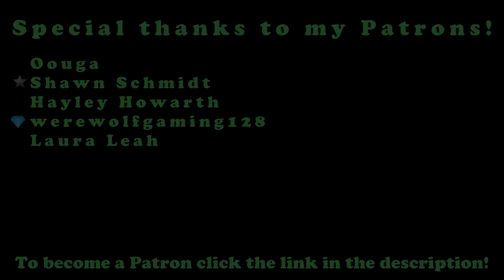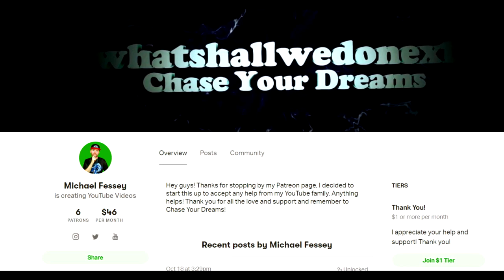"MLEM" OR "BLEP"???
COMMENT CODE: "CAT FTW"